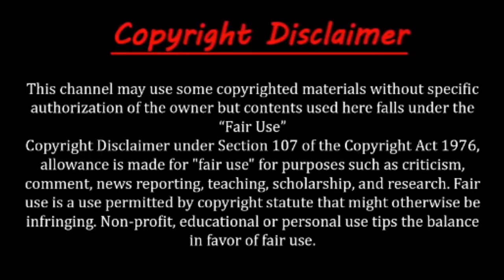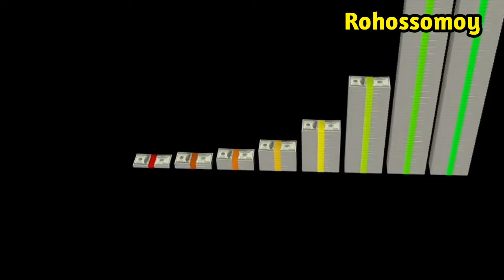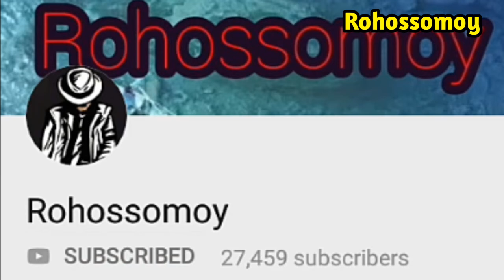সত্যিই কি নির্মাণ করা সম্ভব ১০০০০০০০০০ ফ্লোর ওয়ালা বিল্ডিং ? Skyscraper With A Billion Floors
সত্যিই কি নির্মাণ করা সম্ভব ১০০০০০০০০০ ফ্লোর ওয়ালা বিল্ডিং ? Skyscraper With A Billion Floors | Rohossomoy.

Tallest Building On Earth
What If We Build A Skyscraper With A Billion Floors